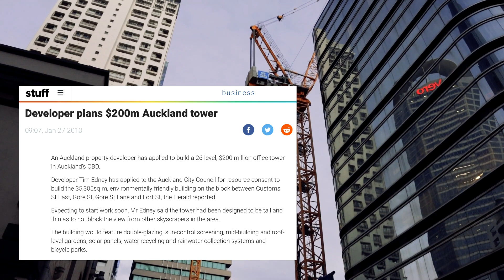Auckland’s next super-tall apartment development? | Seascape | Chris Farhi Vlog 37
Seascape is a 187m tall apartment building with 52 floors totalling 221 apartments. The design features a range of apartment typologies ranging from studios through to large penthouses. A 12 floor hotel is also being developed at the same time adjacent to the main building. The property is being developed by Shundi Customs, which is part of the Shundi Group based out of Shanghai, China.

TAG THE TEAM:  If one of your mates is involved in this project then please tag them in the comments so we can celebrate their work….

About Chris Farhi:
Chris Farhi is a property expert based in Auckland, New Zealand.

Opinions expressed in this video are my own personal opinions and do not express the views or opinions of my employer or anyone else. This video was made without any reference to property’s owner, developer or occupants. Facts have typically been sourced from publicly available information such as media reporting.